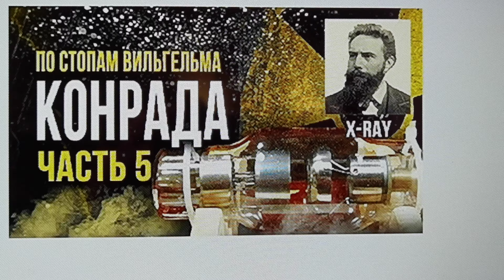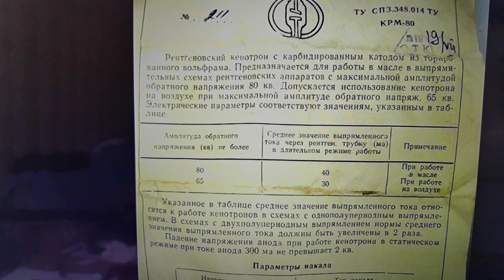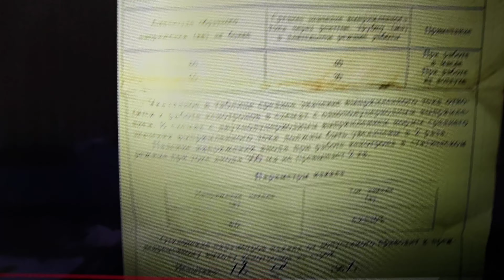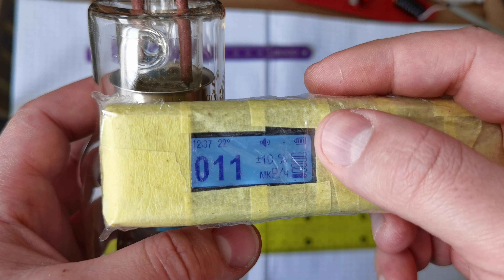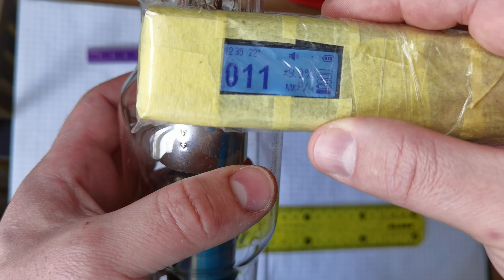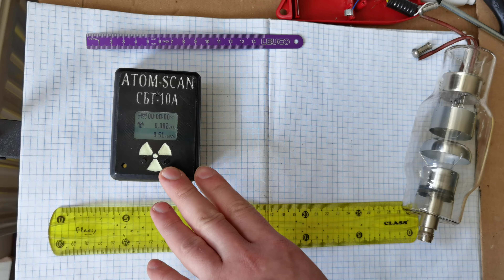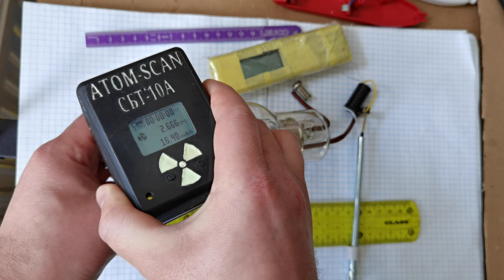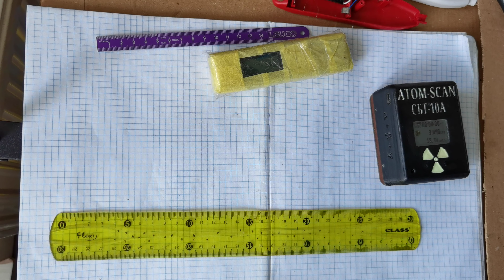☢Atom-scan.com ПРОДАМ КУПЛЮ КРМ-80 кінотрон БС-1 Рентгенівська трубка Рентген дозиметр ТМ Атом-скан